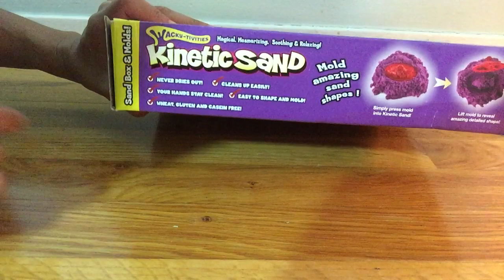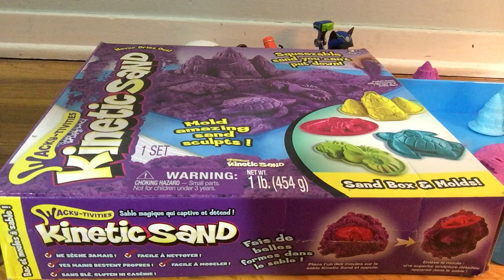Massinhas Kinetic Sand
Ola galera, neste video eu vou mostrar para vcs uma novidade, que a criançada aqui nos Estados Unidos estão curtindo muito, as Massinhas Kinetic Sand. A massinha é uma mistura de areia e massa bem molinha em diferentes cores. Muito macia e boa para crianças que gostam de brincar com areia, mas sem a bagunça que a areia costuma fazer. Neste kit vem a massinha, uma bandeja de plástico para acomodar a massinha, e quatro moldes para a criança modelar. Neste video também vamos contar com a participação especial de vários brinquedos que vão pisar na areia e fazer pegadinhas na areia. Então vamos la assistir o video e assistir os Chase e Zuma da Patrulha Canina, a Doutora Brinquedo, O Panda Kung Fu e um passarinho de brinquedo brincar na areia.
Obrigada por assistirem o nosso canal!! Este brinquedo se encontra a venda na Toysrus. Até a próxima galera!!!
Estamos sempre postamos episódios vlog com os brinquedos da Patrulha Canina.

Nossas listas de videos:

Videos em Português:
Patrulha Canina Hoovercraft do Zuma

Patrulha Canina helicoptero da Skye

Play-Doh Torre de bolo cupcake

Patrulha Canina Centro de Treinamento e Resgate

Littlest Pet Shop Loja de Guloseimas

Ovos de Páscoa com surpresa

maquina de sorvete de neve do Olaf

Lego Duplo Bela Adormecida Portugues

Play Doh Palacio da Aurora

Patrulha canina Torre de Controle

Caixa de Ferramentas do Mickey

LEGO Jake e os Piratas

Videos em inglês:
Play-Doh Sweet Shop Cupcake Tower

Paw Patrol Rescue Training Center

Littlest Pet Shop Yummy Treat Bar

Play-Doh Cake Mountain Sweet Shop

LEGO Sleeping Beauty in English

Toddler Elsa Doll in English

Paw Patrol Lookout Tower English

Paw Patrol Talking Marshall in English

LEGO Jake's Pirate ship Bucky in English

Os nosso videos são ótimos para toda a família, e para a sua diversão, criamos 6 listas de videos: videos em português, videos para meninas, videos para meninos, videos in English, videos for girls e videos for boys.
Este brinquedo pode ser encontrado na seguinte loja